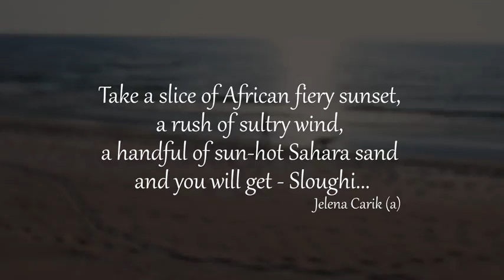Sloughi - Kennel Baltijos Deimantas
Breeding with love - Jelena Carik
Breed - Sloughi
Models - Al'Sahara Sinai Baltijos Deimantas & Al'Khahira Baltijos Deimantas &  Be Samsara Balkan Sighthound & Nazar for Baltijos Deimantas De la dehannaie
Accessories - Barcelona Dogs Designer Collars (barcelonadogs.com)
Location - Lithuania, Juodkrante

Two very talented, creative, promising and actively developing people worked on the creation of the video Stasys Kupliauskas & Algimantas Končius
Video filming - Stasys Kupliauskas
Video editing - Algimantas Končius